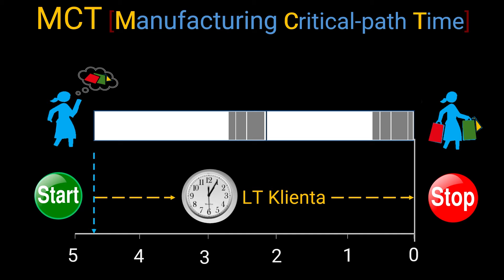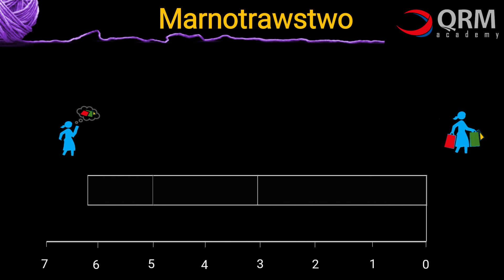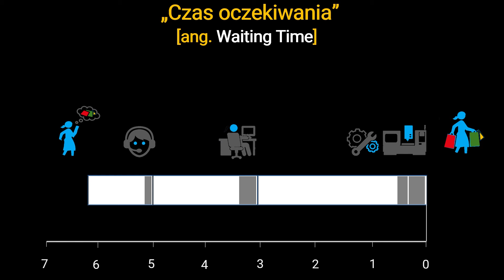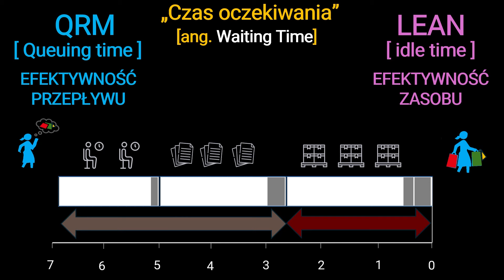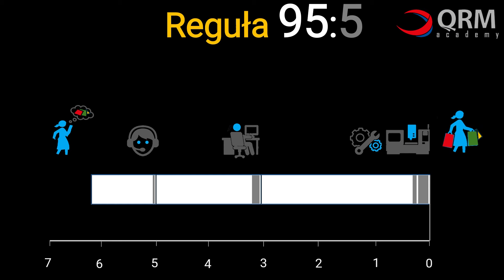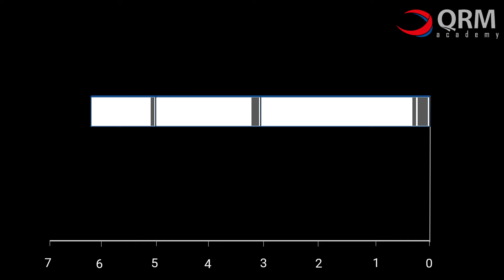Jak poprawnie czytać mapę MCT w 3 prostych krokach | Strategia QRM #4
Jeżeli realizujesz produkty coraz bardziej dostosowane pod potrzeby klienta,  a czas ich realizacji stanowi o budowie przewagi konkurencyjnej to znajmoość mapowania MCT umożliwi Ci nową, świeżą perspektywę doskonalenia procesów. W tym odcinku dowiesz się jak w 3 krokach i w kilka minut z pomoca MCT kupić uwagę zarówno wyższego kierownictwa jak i pracowników liniowych.